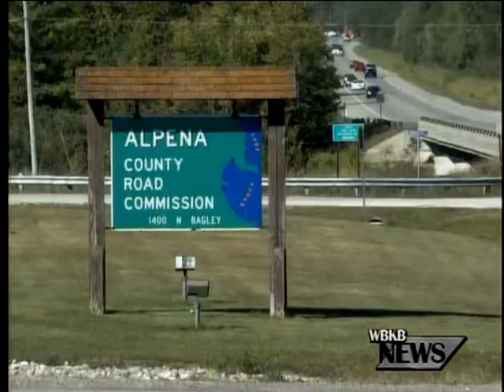Hawkins Road Closed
Hawkins Road at the South Alcona county line is completely closed for a crossroad culvert replacement. The Alpena County Road Commission discussed it at their meeting.